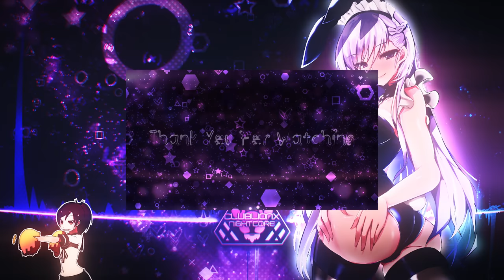Nightcore - Love Is True (Future Core Remix) [Steve 80]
♫Original Song: Steve 80 - Love Is True (Future Core Edit) ♫
★Genre: Hands Up

▼FAQ
»Q: Who is the cheerleader and where is she from ?
»A: Shikinami from Kantai Collection: KanColle (KanColle)

»Q: Where can I find the Anime Cheerleader Gif ?

»Q: Where can I find the intro Images ?

»Q: Can you add me as friends on this or that website ?
»A: Yes you can add me as friends or find me on most websites

» LION club
» DJ Pantsu
» Sleepy Lion
» Sleeping Lion
» ᔕᑭᗩᑕᕮ Lιoɴ